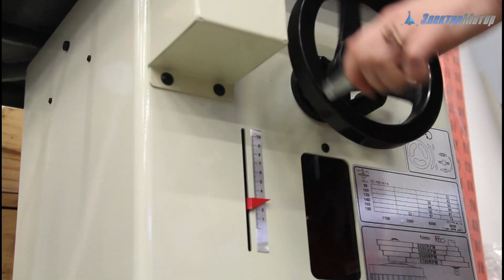фрезерный станок jet jws-34 kx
фрезерный станок jet jws-34 kx -цена дилера, наличие на складе.